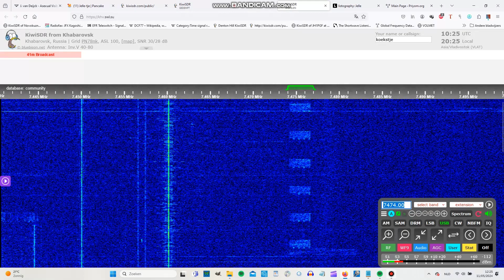7474 kHz 11/05/2024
I wonder what it is. Caught two days ago.